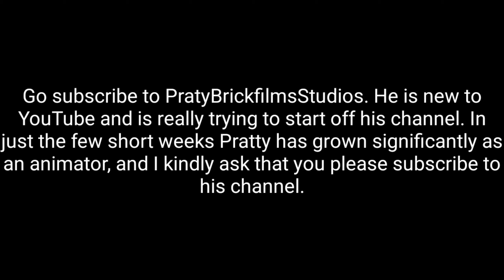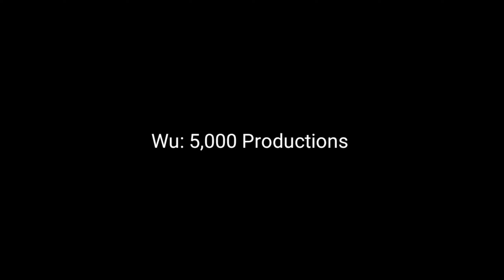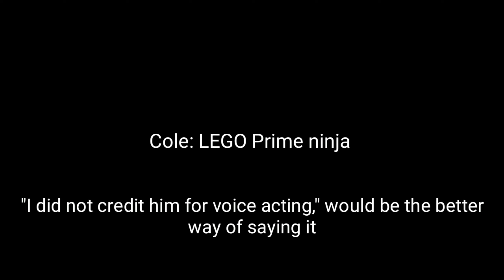Ninjago Legacy Episode 2: The New Realm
Lloyd and Kai set off to figure out where they are and discover something that they weren't expecting on the way.